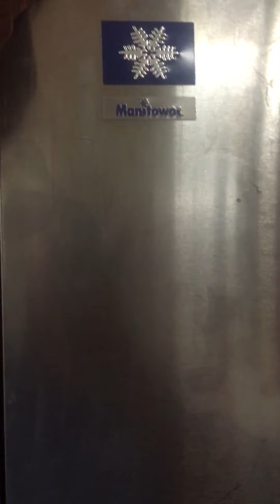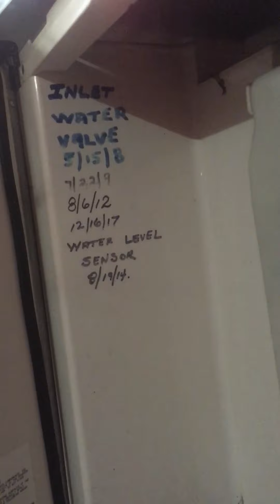Manitowoc maquina de hielo comercial no para de tirar agua 💦y no hacia hielo